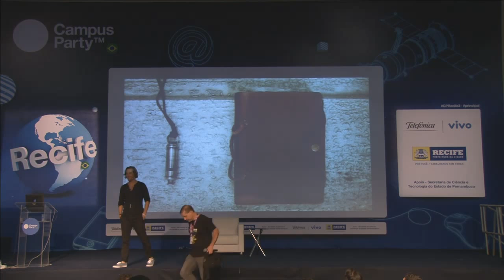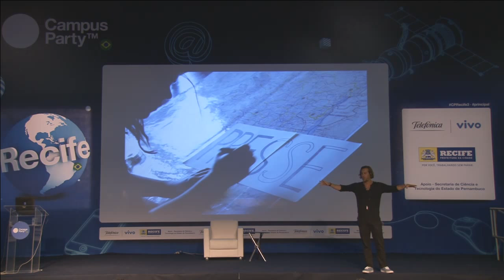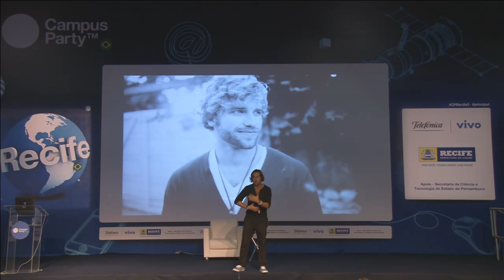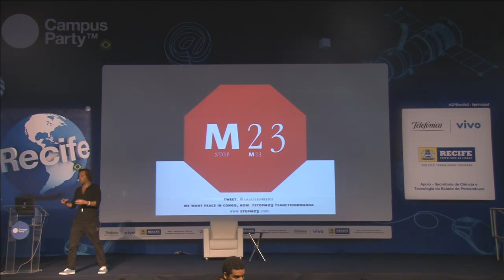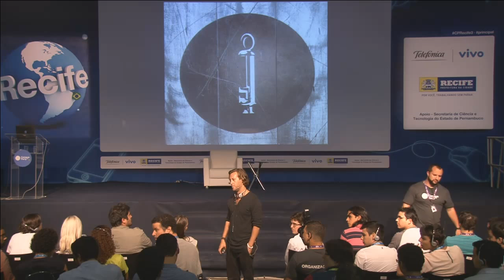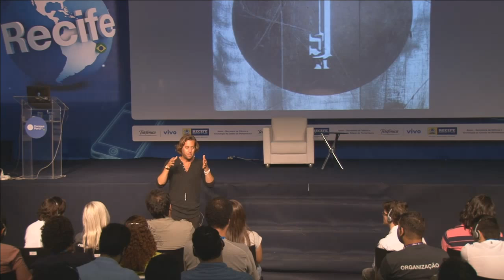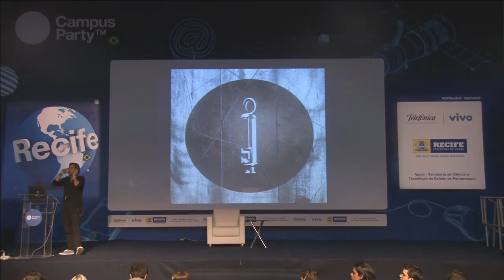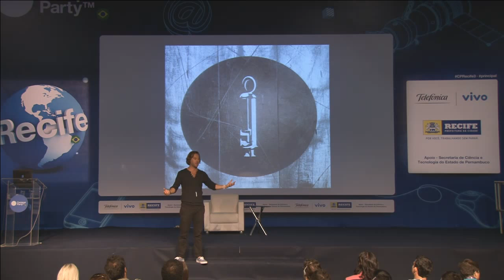CPRE3 - Sean Carasso